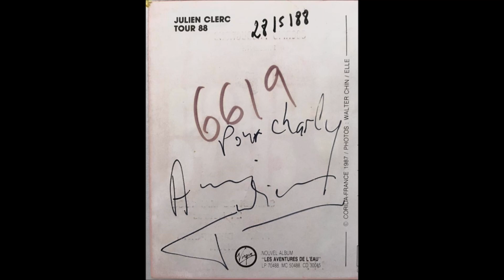Ma rencontre avec Julien Clerc / 1988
Pour radio k6 , je retrouve en 1988 ,Julien Clerc au palais des sports de Dijon , un chanteur  que j'adore .